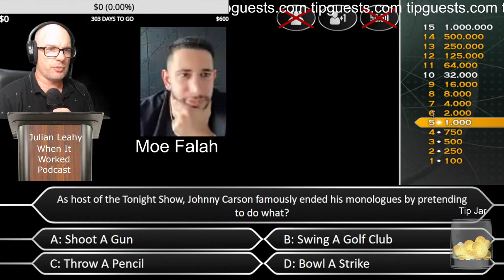Moe Falah -Johnny Carsons Famous Ending To Monologues